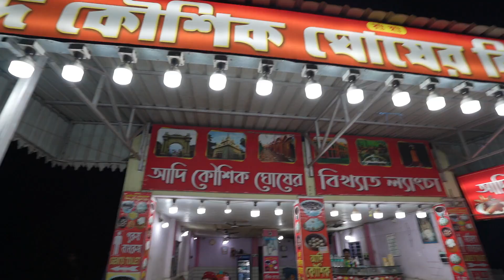Saktigarh famous langcha | Delicious Bengali Sweet | Kya Dekhoge